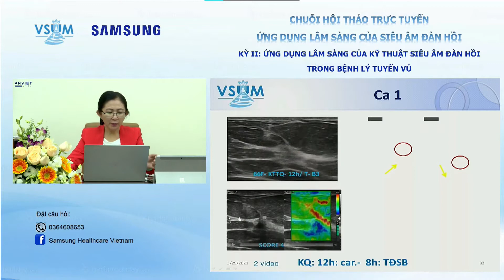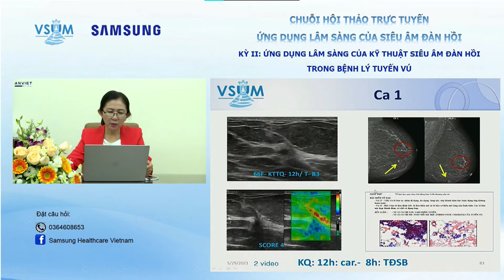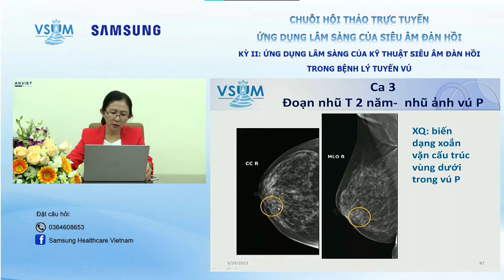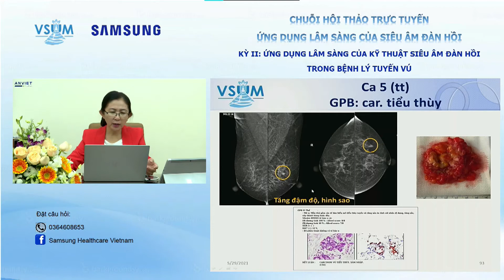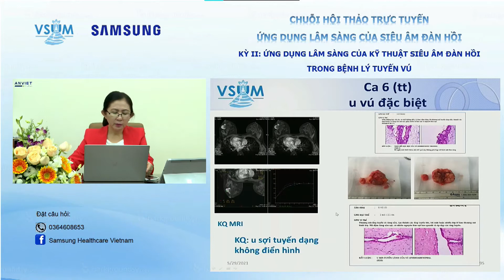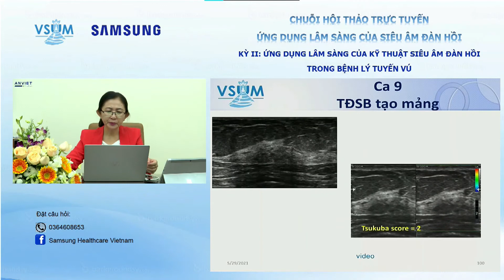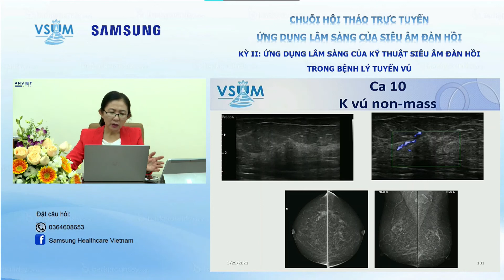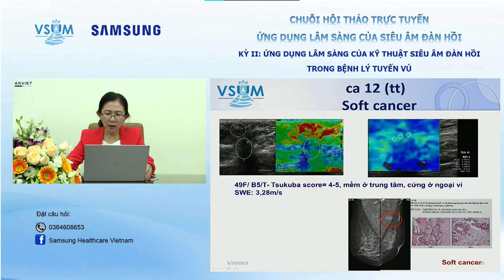Ca lâm sàng trong siêu âm đàn hồi mô tuyến vú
Giảng viên: BSCKII. Jasmine Thanh Xuân
Đơn vị tài trợ: SIEMENS Healtheers
Đơn vị tổ chức: Cty TNHH IMED